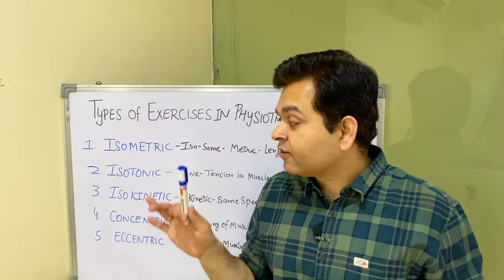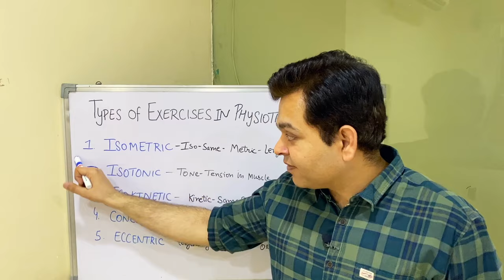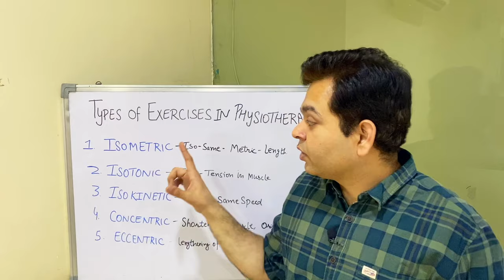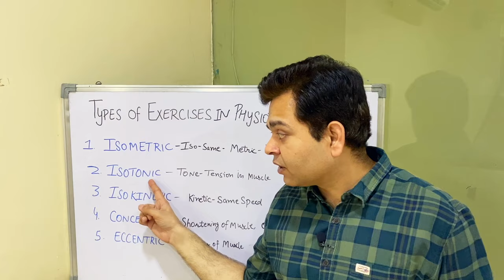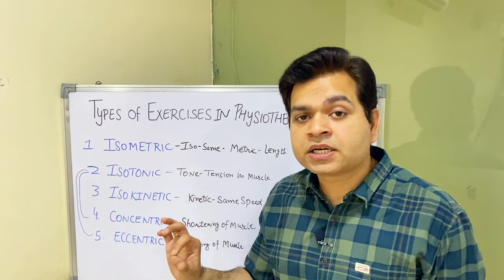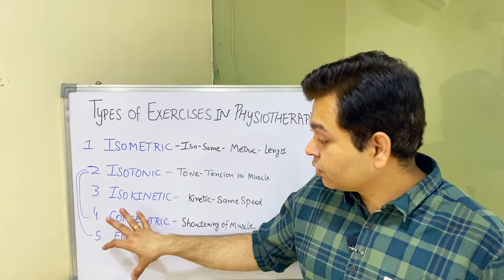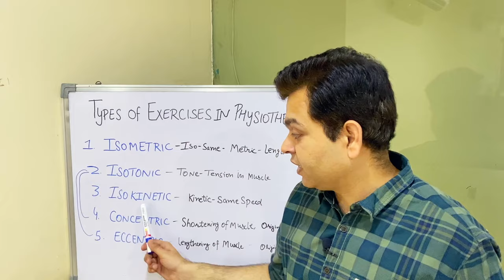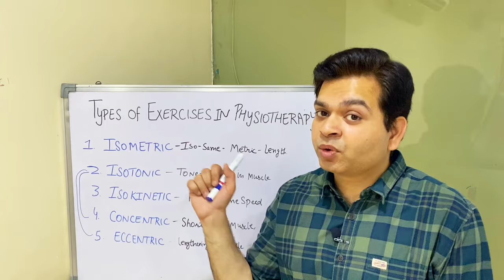Types of Physiotherapy Exercises, Isometric, Isokinetic, Isotonic Exercise, Eccentric & Concentric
Types of Physiotherapy Exercises, Difference between Isometric and isotonic exercises.

In this video Dr. Varun Wasil- MPT(Orthopaedics) from Sukoon Physical Therapy, Jalandhar, explained about Types of Physiotherapy Exercises on the basis of Muscle Contraction. Isometric, Isotonic, Isokinetic, Eccentric and Concentric Contraction.

He also explained following points in this video:
Isometric exercises, isotonic exercises, isokinetic exercise, physiotherapy exercise, types of exercise, types of physiotherapy exercises, concentric contraction, eccentric contraction, types of muscle contraction